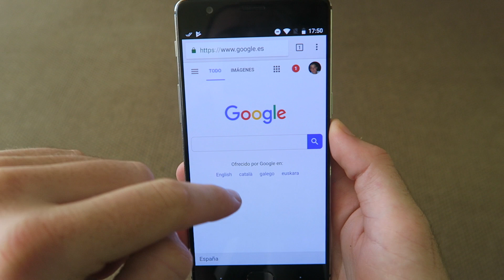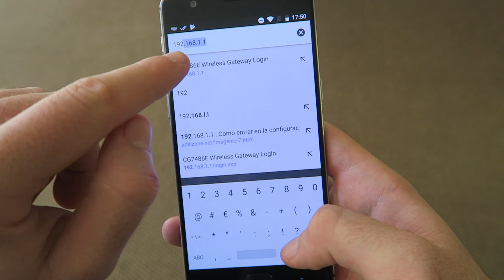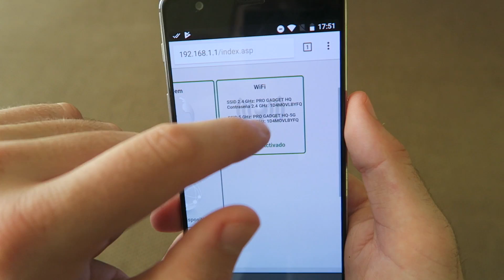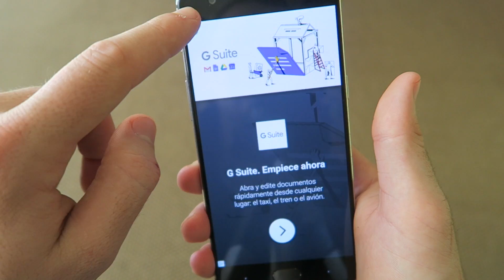Como Saber CONTRASEÑAS de WIFI Guardadas en Android SIN ROOT | 2019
Como Saber CONTRASEÑAS del WIFI en Android SIN ROOT | 2018. Aprende a como saber las contraseñas guardadas en tu android de los wifis a los que te has conectado, sin necesidad de ser root. Video actualizado al 2019.

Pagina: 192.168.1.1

Nombre de usuario: admin o 1234
Contraseña: admin o 1234

Si no te funciona prueba a buscar tu usuario y contraseña